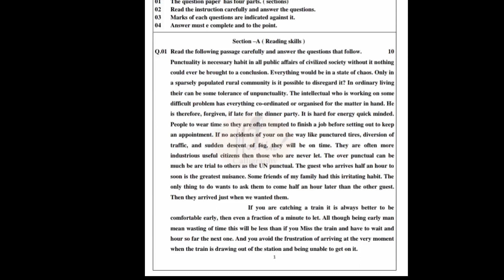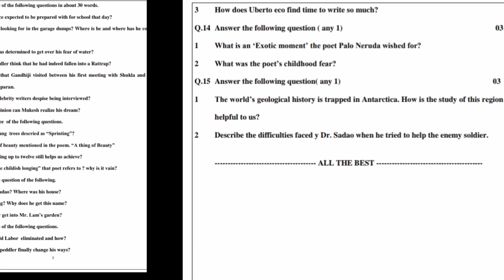PRACTICE WORKSHEET OF ENGLISH 12 class |tomorrow exam | 3 March 2023 | important questions mp board